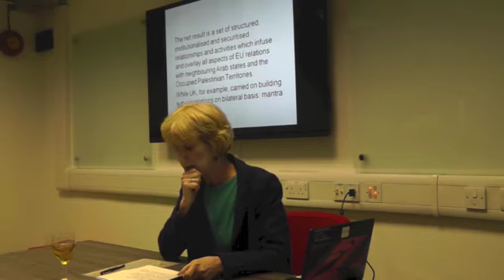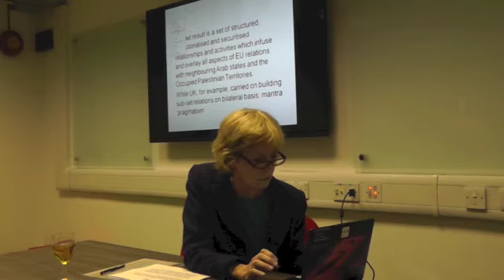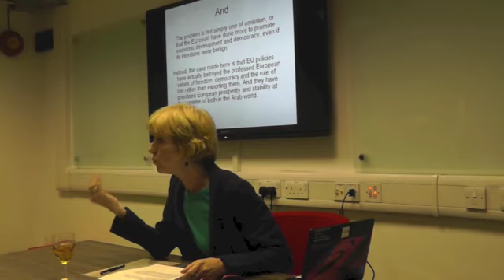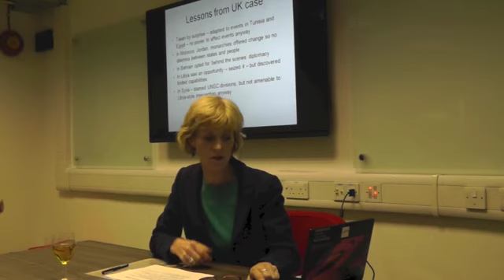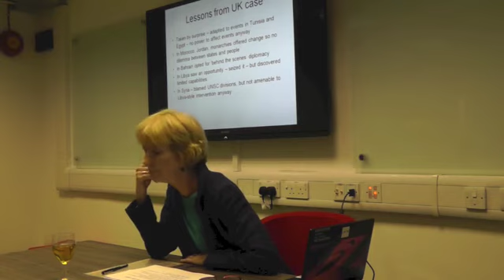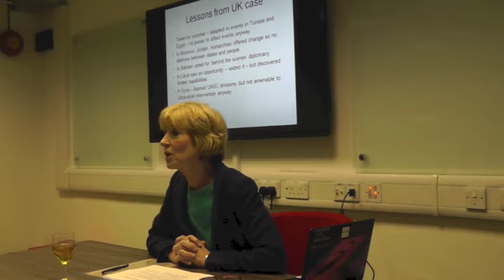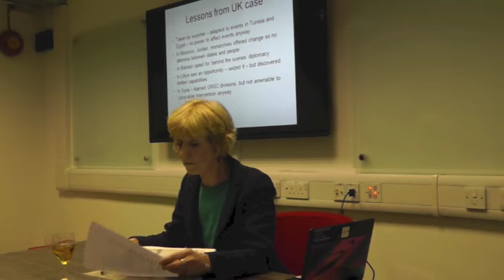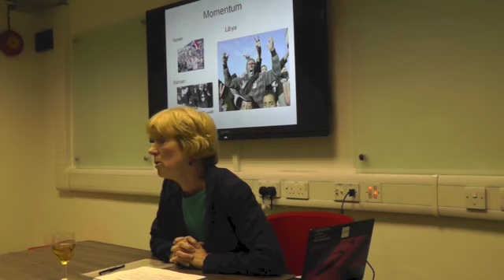Useful or Useless?: The EU role in the Arab revolts (Security and International Relations Programme)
SECURITY AND INTERNATIONAL RELATIONS PROGRAMME
UNIVERSITY OF WESTMINSTER, LONDON
"Useful or Useless?: the EU role in the Arab revolts"
GUEST SPEAKER: Professor Rosemary Hollis, City University
Thursday, 4th October, 18:00

Professor Hollis recently published a fantastic article which deals with the issues she will discuss; Hollis, R. (2012) 'No Friend of Democratization: Europe's Role in the "Arab Spring"', International Affairs, 88:1, 81-94